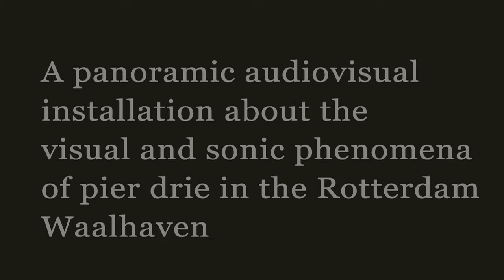Pierdrie, a panoramic audiovisual installation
Pierdrie is a project by Marco Douma, Roel Meelkop and Rutger Zuydervelt(Machinefabriek) about the visual and sonic phenomena of pier drie in the Rotterdam Waalhaven in the Netherlands. The 18 minute panoramic audiovisual installation that these guys made is shown in the FLEETING show at Hommes gallery in Rotterdam from 13 january 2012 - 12 february 2012.